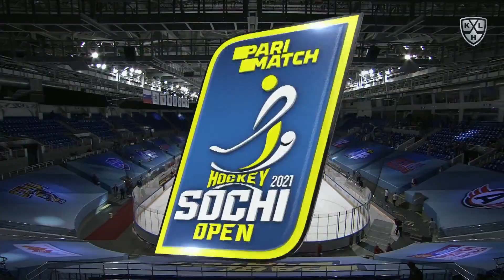Parimatch Sochi Hockey Open 2021. SKA - Sochi 3:0, 4 August 2021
0:1 Марченко (Паутов) 29:29, 0:2 Ожиганов (Бурдасов) 37:29 ГБ, 0:3 Кемппайнен (Галимов) 58:29 ПВ.Вратари: Хелльберг – Самонов